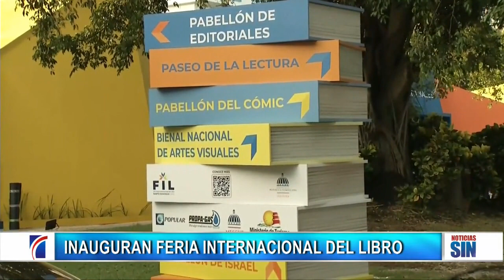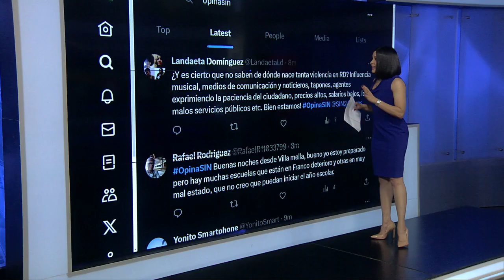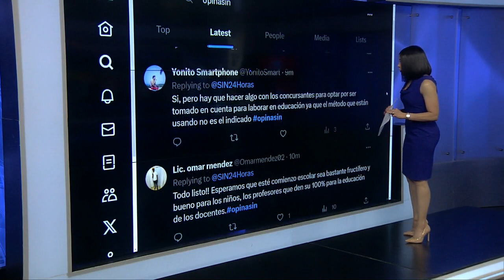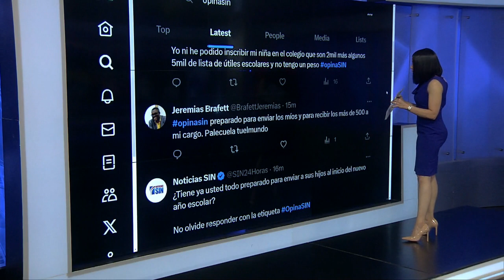SINFinDeSemana: Recursos Estado y respuesta Twitter